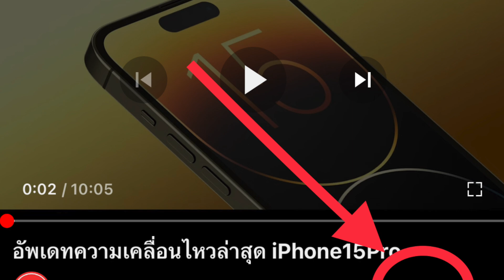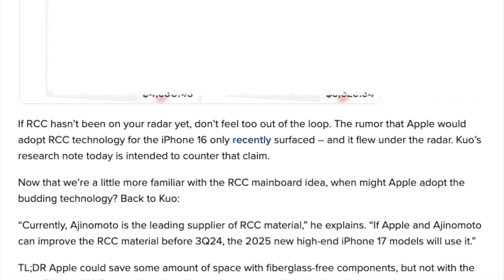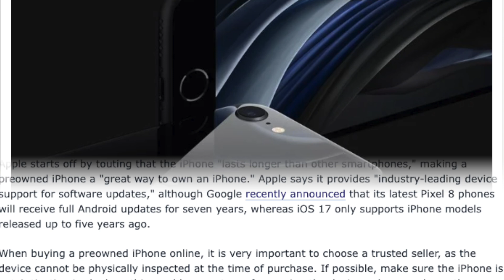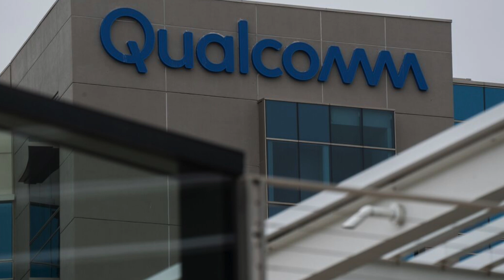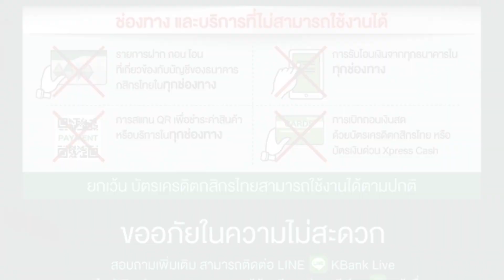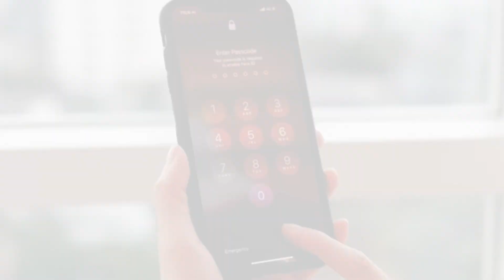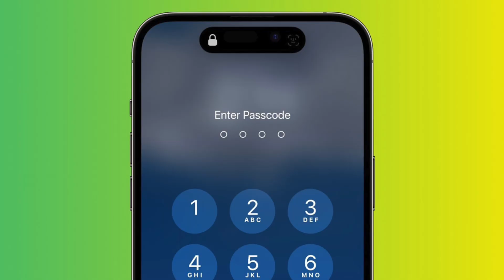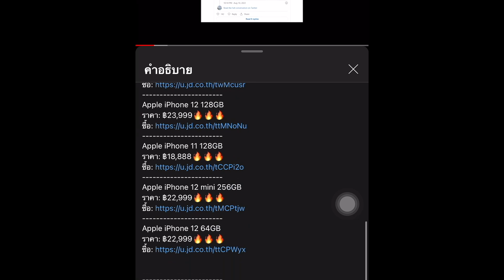iPhone17 มีข่าวลือมาจากนักวิเคราะห์เจ้าประจำว่า..